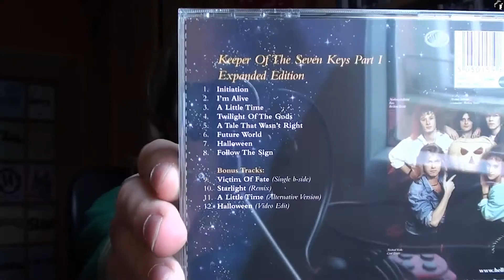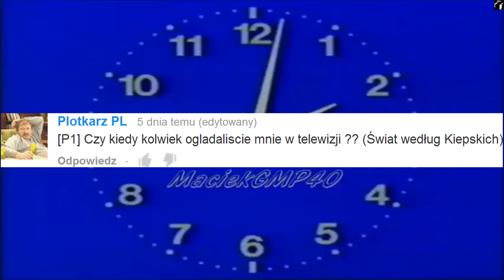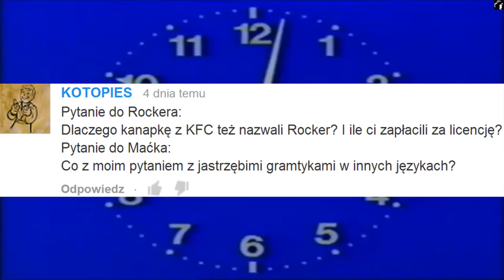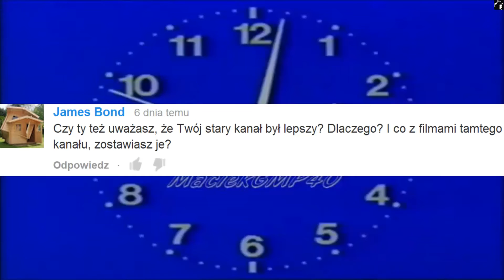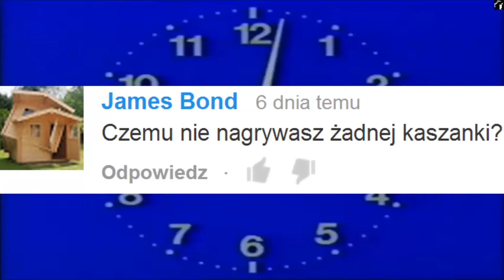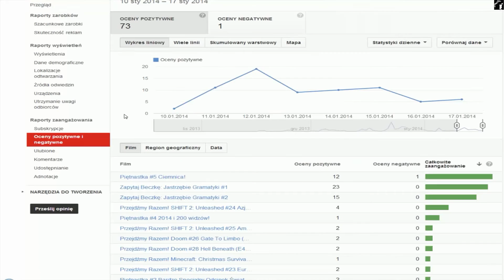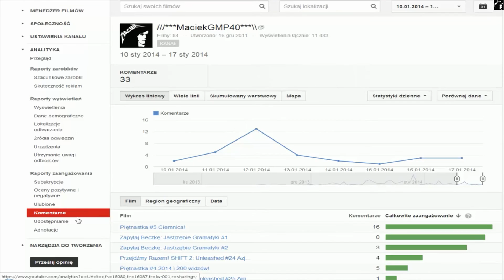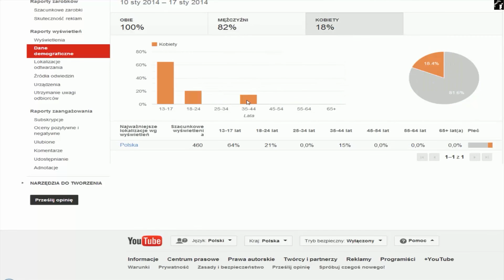Piętnastka #6 Rocker to nie imię, Rocker to styl bycia!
Dziś idealnie 15 minut :)
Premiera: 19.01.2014